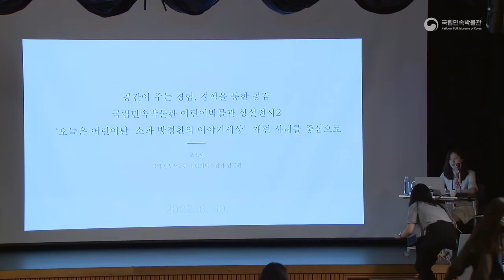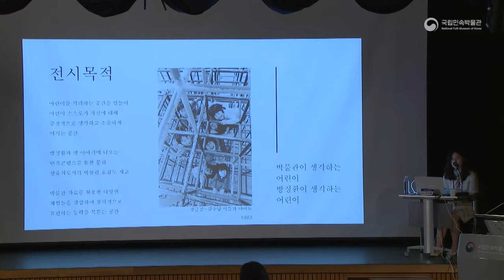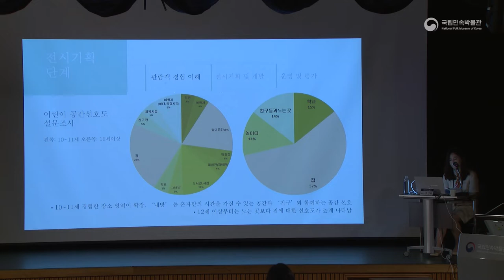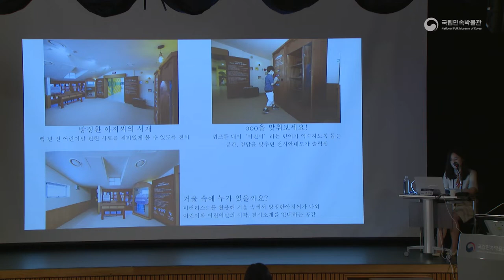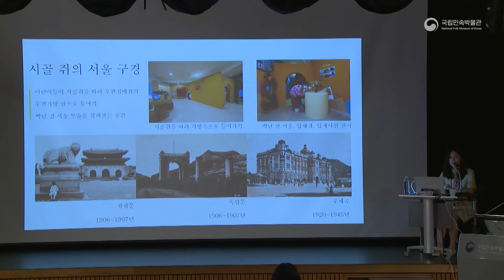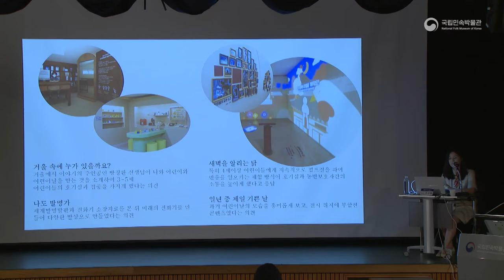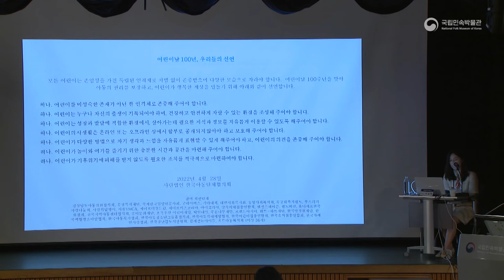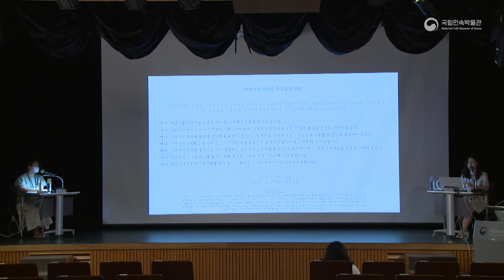[2022 어린이박물관 학술대회] 공간이 주는 경험, 경험을 통한 공감-국립민속박물관 상설전시2 개편 사례를 중심으로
제11회 국립민속박물관 어린이박물관 학술대회
 - 포스트 팬데믹, 아이들이 맞는 새 일상과 박물관의 역할
 ◽ 일 시: 2022년 6월 30일(목) 10:30 ~ 17:30
 ◽ 장 소: 국립민속박물관 대강당 및 로비
 ◽ 주 제 : 공간이 주는 경험, 경험을 통한 공감-국립민속박물관 상설전시2 개편 사례를 중심으로
 ◽ 발표자 : 오선화 (국립민속박물관)